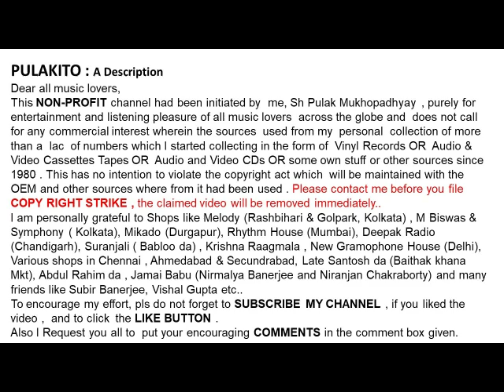বিশ্বজিৎ- তোমার ওই হরিন চোখের (১৯৬১)-BISWAJIT -TOMAR OI HARIN CHOKHER (1961)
তোমার ওই হরিন চোখের (১৯৬১)
বিশ্বজিৎ
BISWAJIT
TOMAR OI HARIN CHOKHER (1961)
Lyrics : Mintu Ghosh

Help Please.